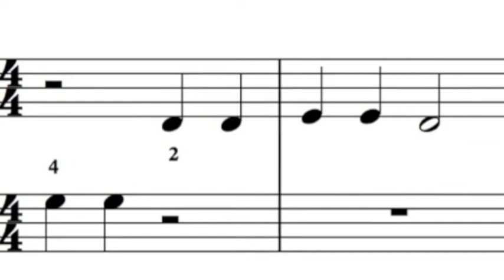3 - 3 poules (accompagnement) - Envol vers le piano 2 - école de musique Neva